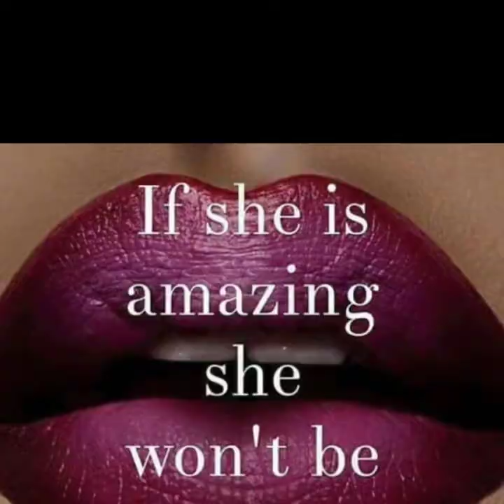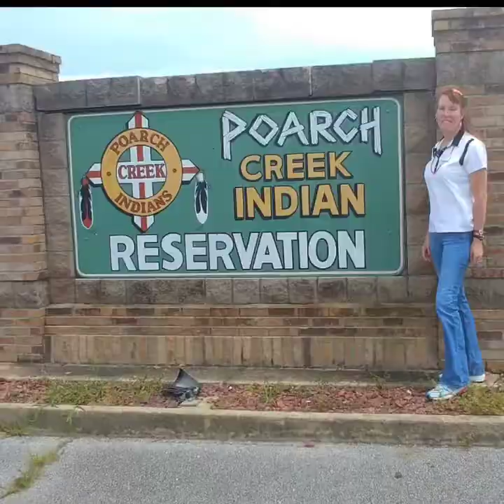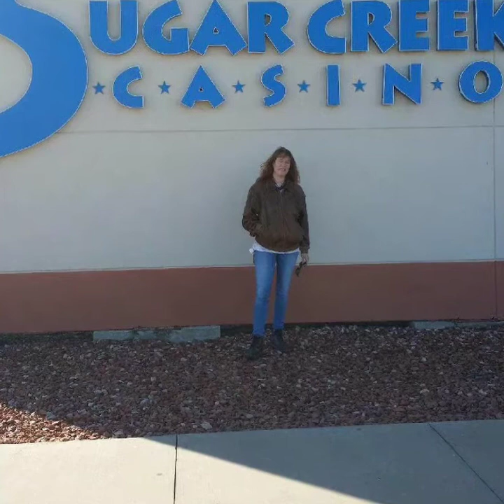MY SURVIVOR Story (See description box below)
A lot of memories made & 2 HUGE accomplishments:
knowing what I've gone through
Thank you for ALL your support
whether it be big or small .
its the little things in life that count

To be a supporter of my channel
click this link:

*For Wedding Items & ideas

*For FREE Kindle Trial

*For Pet Supplies & Pet Food

Snap & EBT food: https:amzn.to/3CKLC8r